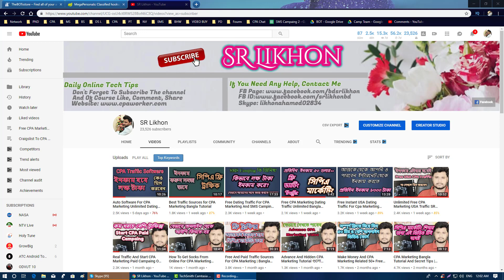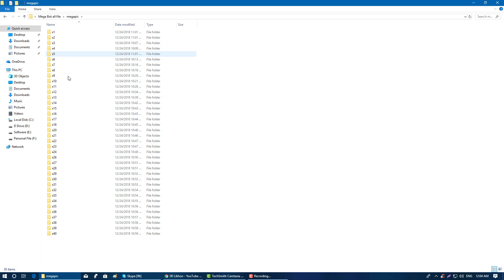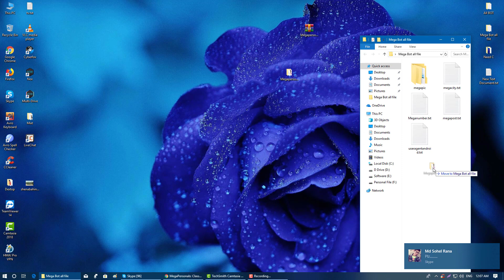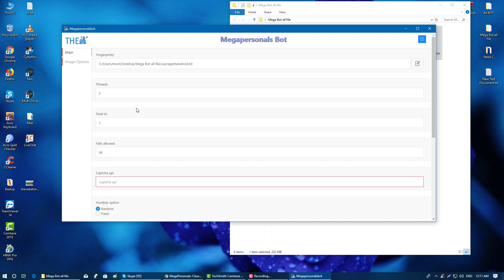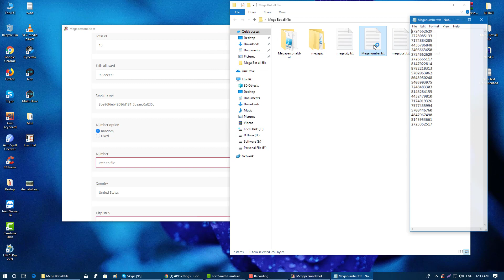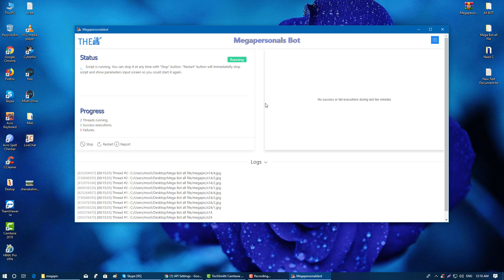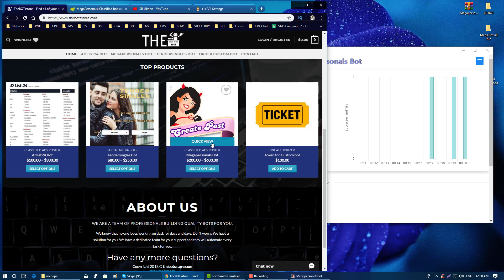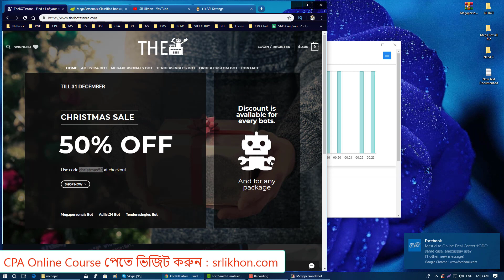Auto CPA Traffic Software Bot Cpa Marketing Dating Traffic Source Bangla Tutorial